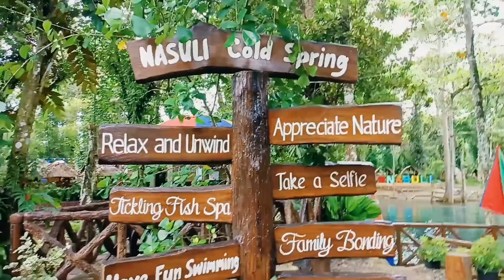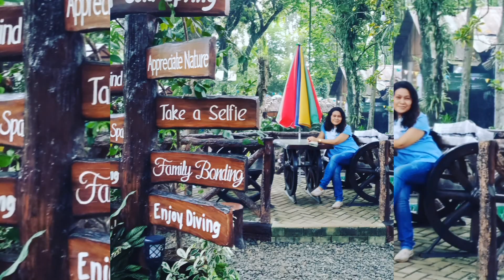NASULI COLD SPRING AT BUKIDNON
It's a nice place to relax and enjoy the cold spring. It's nice for family bonding, friends gathering and pictorials.